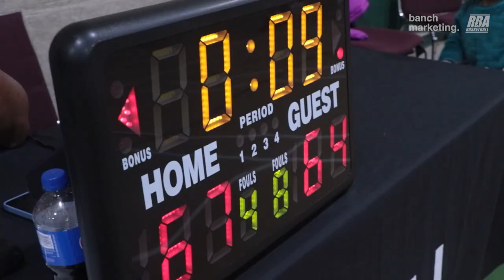2023 Surrey Winter Comp - Tigers vs Dirty - Round Ball BC Men's League